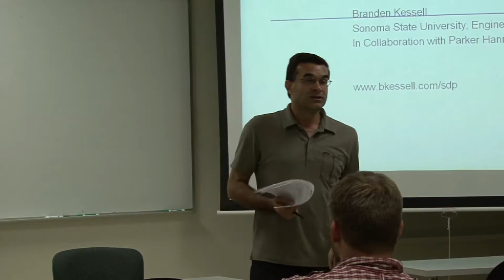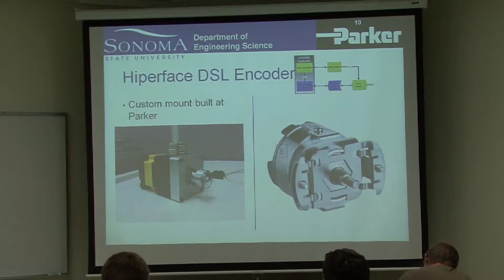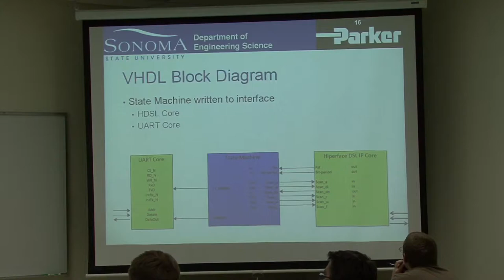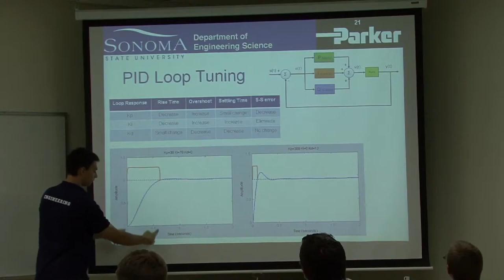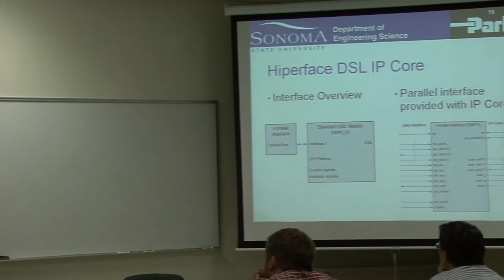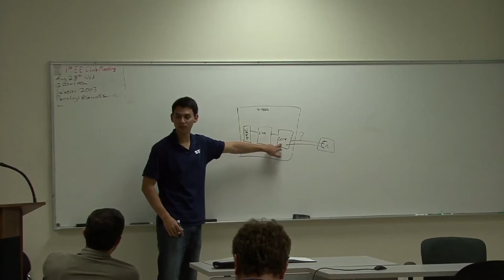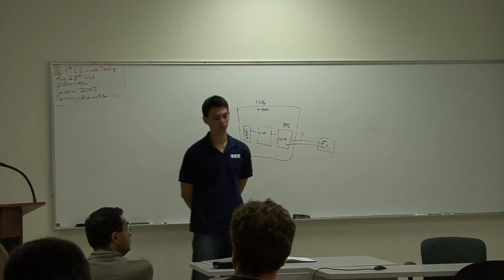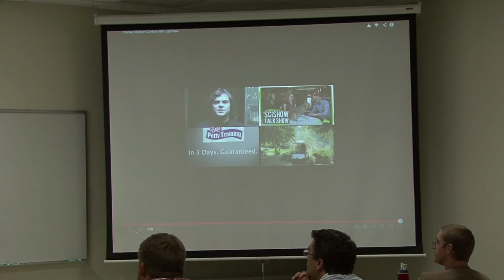Engineering Science - August 28, 2013 - Branden Kessell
Department of Engineering Science School of Science and Technology
Sonoma State University 1801 E. Cotati, Rohnert Park, CA 94928 Lectures are from
4:30 - 5:30 PM in Salazar 2009A 4:00 -4:30 PM Reception & Refreshments